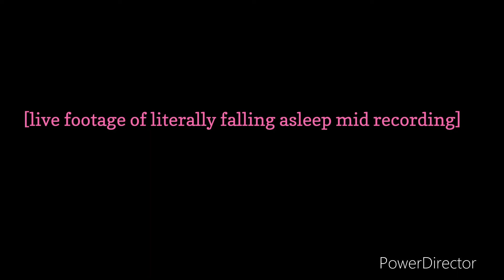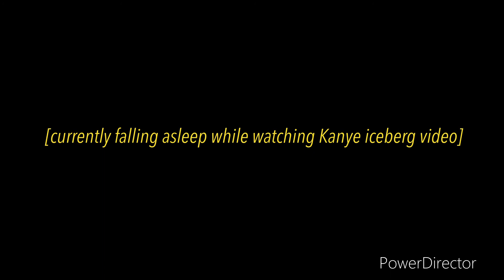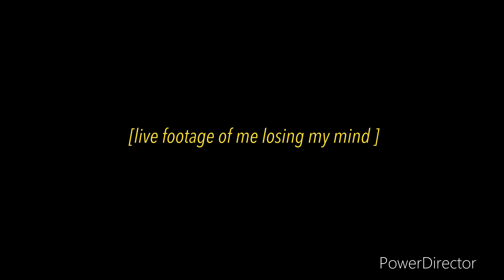Top 5 greatest white people of all time.(watch till the end)